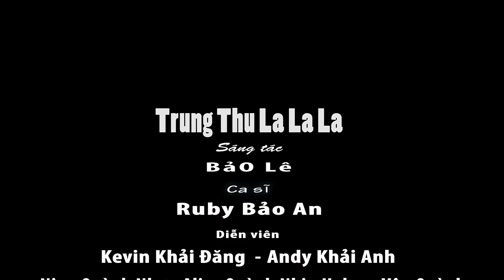TRUNG THU LA LA LA | BẢO AN - ( OFFICIAL )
Các bạn ơi!  Cùng xem MV mới của Bảo An nha
Kênh YouTube chính thức của Bé Bảo An

Bé Bảo An
Tên thật: Nguyễn Ngọc  Bảo An

Sở hữu ngoại hình xinh xắn, đáng yêu cùng những tài năng sẵn có, ngay từ lúc 3 tuổi, bé Nguyễn Ngọc Bảo An (sinh năm 2006) đã đi hát và góp mặt hơn 40 mẫu quảng cáo lớn, nhỏ.

Đến khi lên 5 tuổi, Bảo An đã có được những sản phẩm âm nhạc thiếu nhi dành cho riêng mình và được nhiều khán giả tại khu vực phía Nam yêu thích.
Trong đó có một số đoạn clip của Bảo An hiện đạt hơn 80 triệu lượt view trên Youtube, các clip còn lại cũng đạt ít nhất từ 1 triệu đến hơn 70 triệu view. Giải Ấn Tượng Đồ rê Mi .Gương Mặt Thân Quen ,bé Bảo An nhận danh hiệu nút bạc từ YouTube,  giải thưởng Pops Awards 2014 và 2015 tham gia phim ,
Đặc biệt, Bảo An trong vài năm qua luôn là cái tên quen thuộc của các nhãn hàng nổi tiếng khi ứng tuyển, lựa chọn gương mặt đại diện hoặc được mời thẳng trong các TVC quảng cáo. Đến nay, Bảo An đã tham gia hơn 40  mẫu quảng cáo với các thương hiệu nổi tiếng trong lẫn ngoài nước và rất nhiều nhãn hàng nhỏ khác trong thị trường Việt Nam.